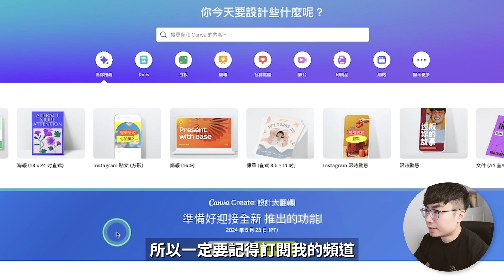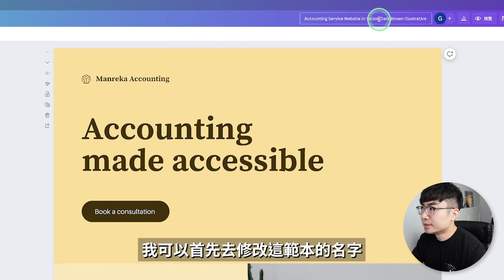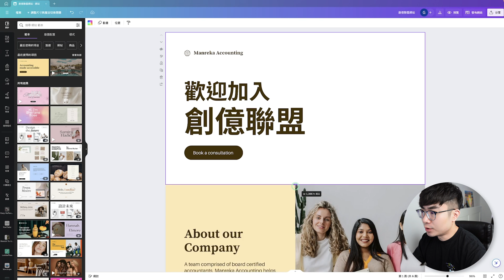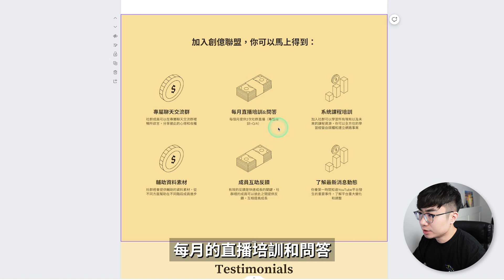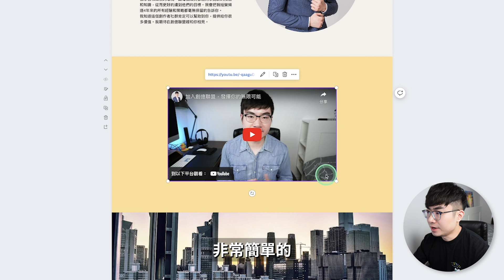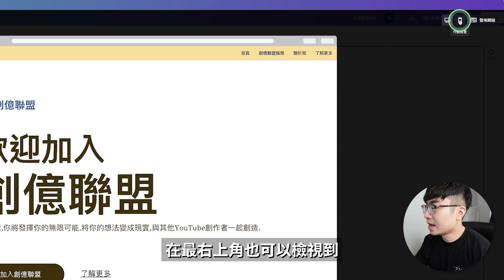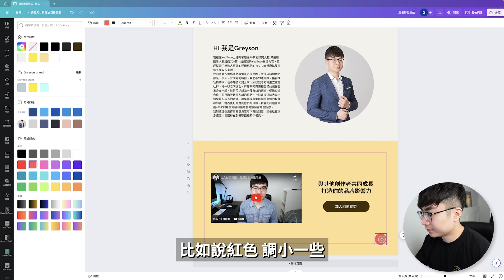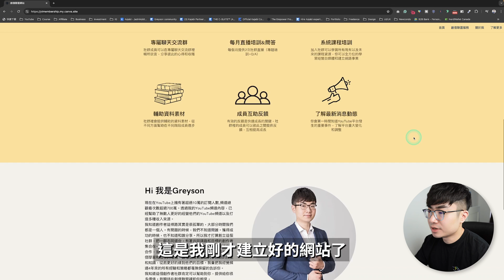【免費建立網站】Canva創建網站教程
這期影片會展示給你如何使用Canva免費的去建立一個網站，並且保證在電腦和手機端上都可以正常使用。

時間軸：
0:00 開場
0:20 Canva創建網站教程
7:58 發佈網站
8:55 更多Canva教程